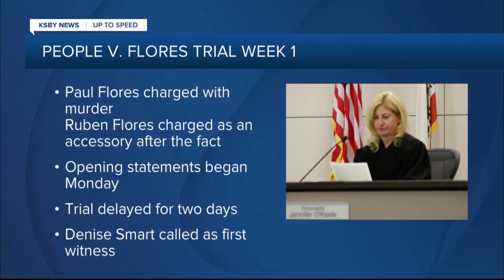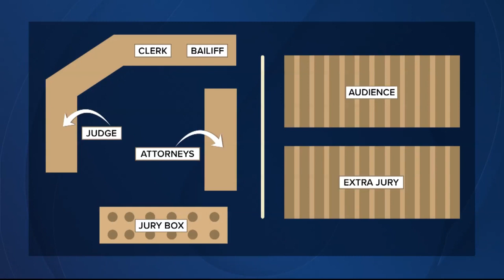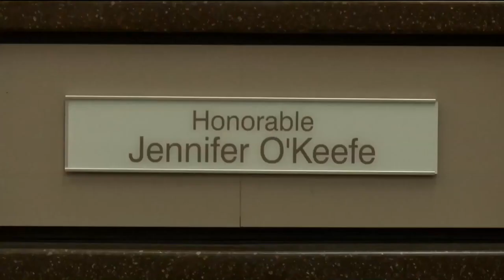Beyond the Headlines: People v. Flores episode 1